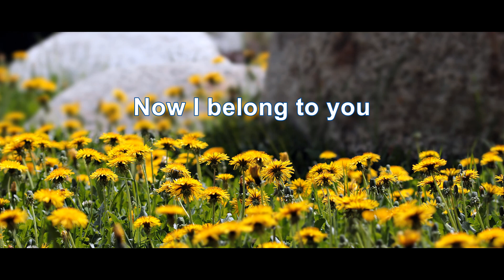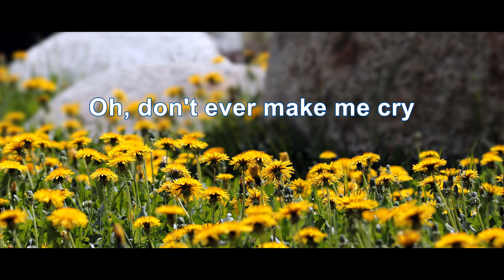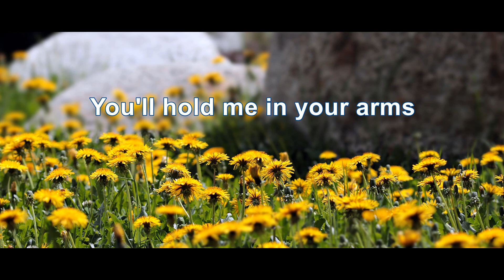THE TOYS - A Lover's Concerto (Lyrics)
"A Lover's Concerto" is a pop song written by American songwriters Sandy Linzer and Denny Randell, based on the 18th century composition by Christian Petzold, "Minuet in G major", and recorded in 1965 by the Toys.